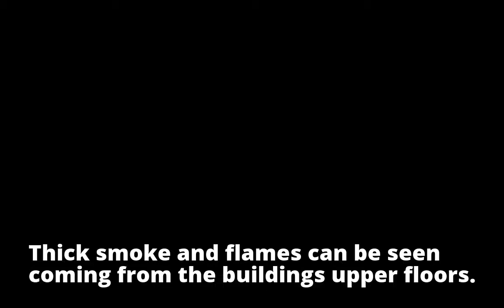Landmark EPF building on fire